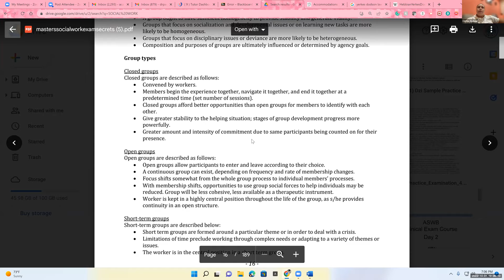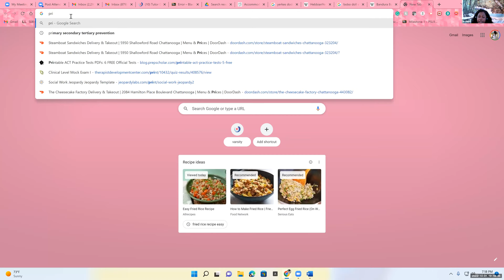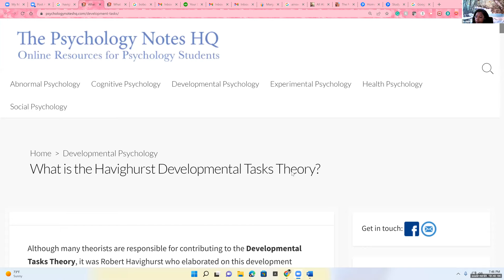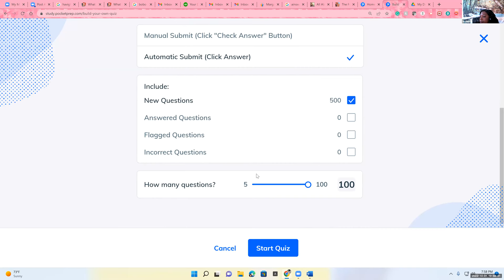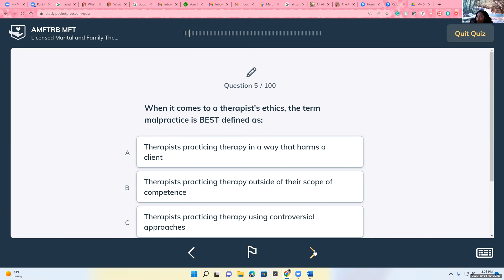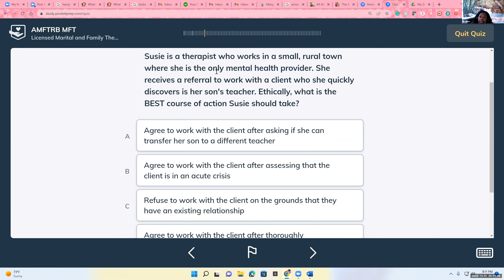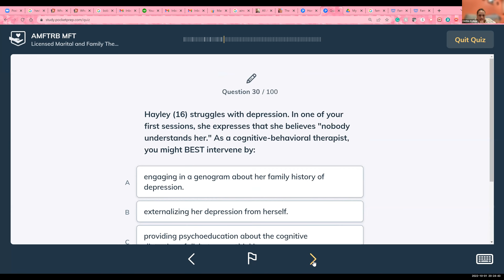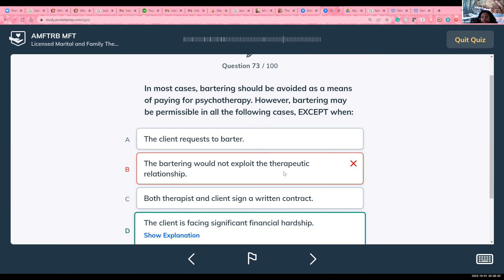(NEWLY RELEASED in Jan 2024) HELPING RELATIONSHIPS with Dr. Pam